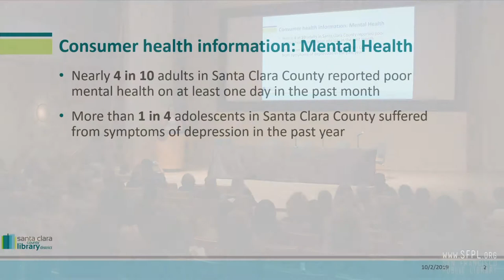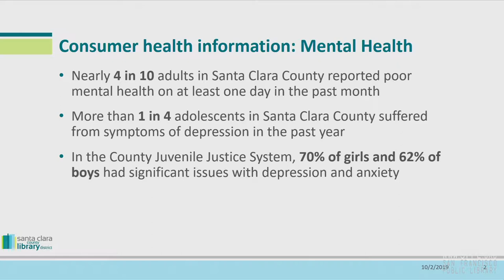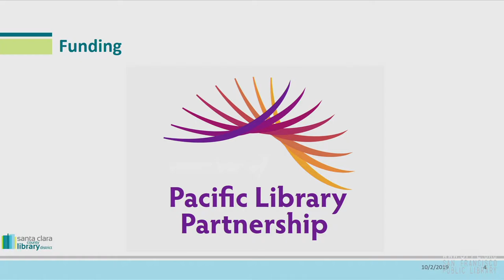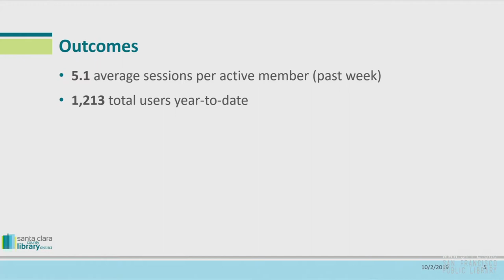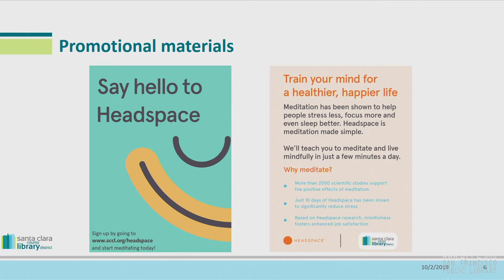Headspace App Access at the San Francisco Public Library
2 October 2019. Adrienne Keane, Community Engagement Librarian, Santa Clara County Library District presents "SCCLD Brings Mindfulness to the Library with Headspace." This talk explains how the library provided free access to a mobile meditation app for its patrons. Recorded at the 2019 Pacific Library Partnership "Future of Libraries" conference. Check out upcoming events and classes at the library in our online calendar